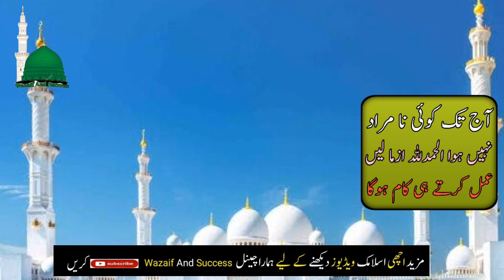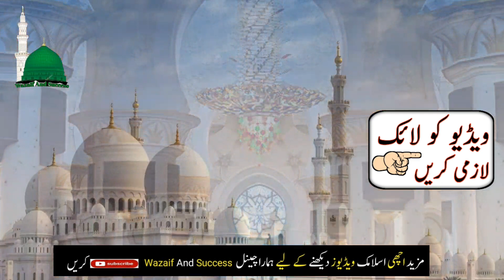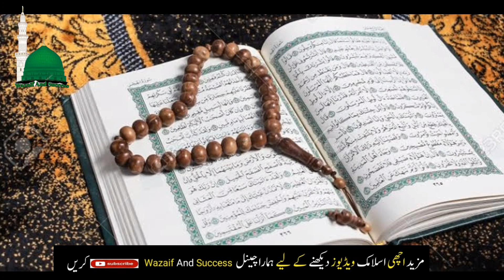Namaz Asar Parhne ke Foran Baad Ye Tasbih Parhna Mat Bhoolna | Wazifa for Hajaat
Dobi Rakam Wapas Layne Ka Wazifa | Udhar Paise Nikalne Ka Wazifa | Paise Wapis Lene ka Wazifa

Muharram Ke 4th Jumma Ka Wazifa | Ghaib Se Rizq Mily Ga | Ghaib e Allah Ki Madad Ka Wazifa
21K views19 hours ago

Yo'ur Quires

Yo'ur Quires

Wazifa
zil hajj ka wazifa
zil hajj ke mahine ka wazifa
Zil hajj ka mahina
Zil hajj ke das din ke fazail
9 zil hajj ka wazifa
Zilhaj ka wazifa
Zil hajj ka khas wazifa
Mufti bilal qadri ka wazifa
Zil hajj ka amal
Hajj ka mahina,wazifa for hajat
Dolat ka wazifa
zil hajj ke mahine ka amal
Hajj ka wazifa
Zil hajj ka chand
zilhajj ka wazifa
10 zil hajj ka wazifa,zil hijjah ka wazifa
hajj pe jane ka wazif
hajj ke din ka wazifa